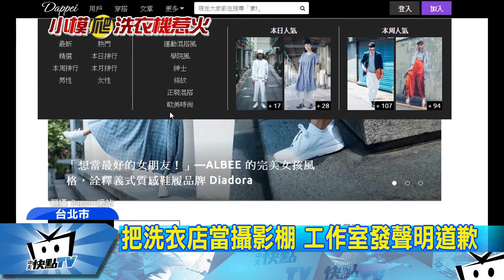20170516中天新聞 模特兒林萱代言多 亂入洗衣店惹爭議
持續追蹤亂入洗衣店的模特兒背景，原來外型出色的林萱，因為深受眾多品牌的喜愛，包括五月天阿信的潮牌STAYREAL，還有平價服飾UNIQLO，她都曾擔任平面代言人，混搭式的穿搭風格，成為攝影工作室的新寵兒，但其實知名度並不高，這次爭議事件發生之後，反而讓人知道，原來她拍過這麼多的廣告作品。